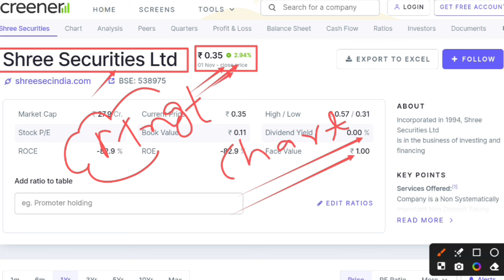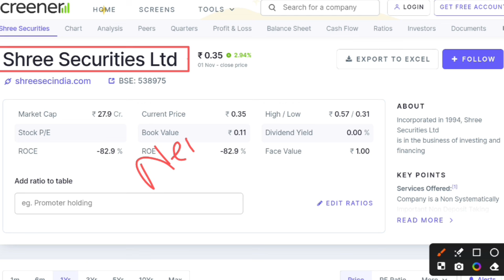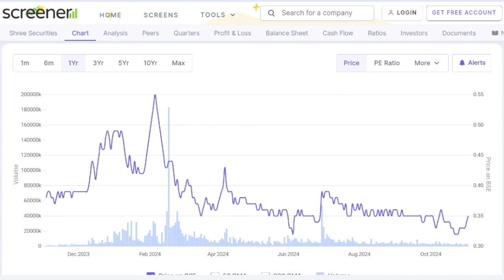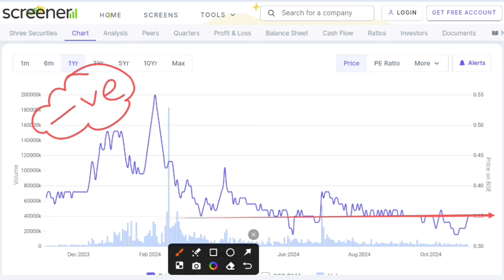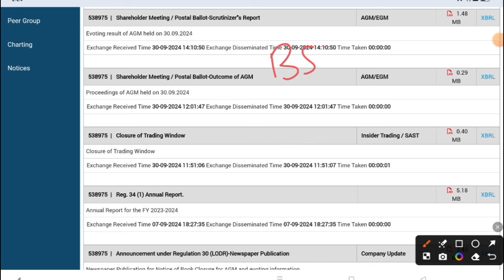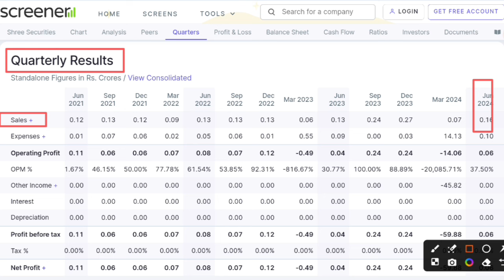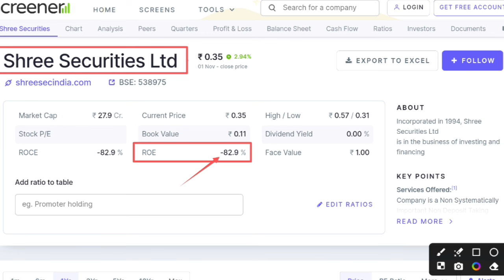Shree securities share latest news | Shree securities ltd share price | Shree securities q2 result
In this video you will know about shree securities share latest news and updates.

Hash Tags -

Please Note:-